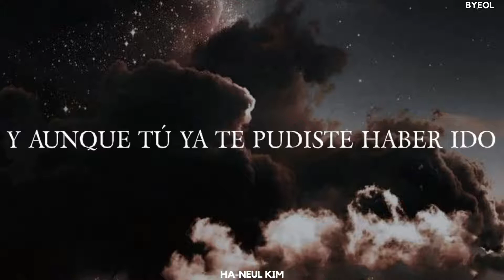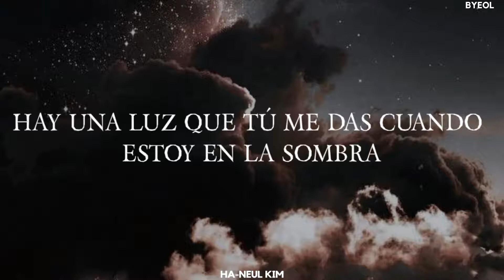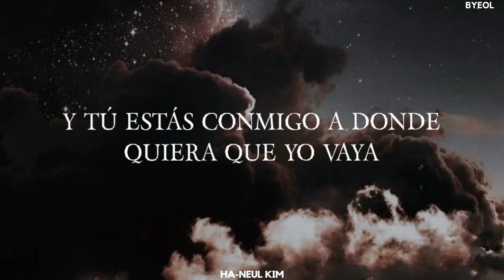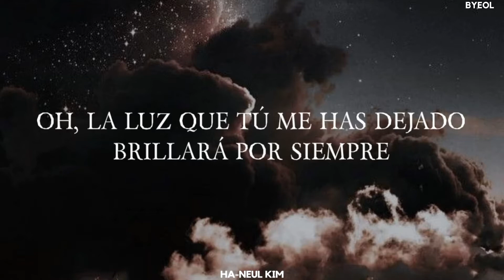Coldplay - Everglow (Traducida Al Español)